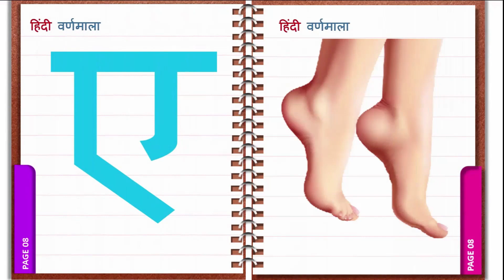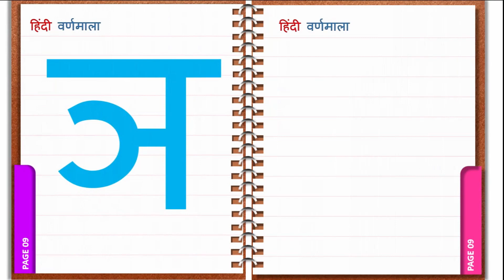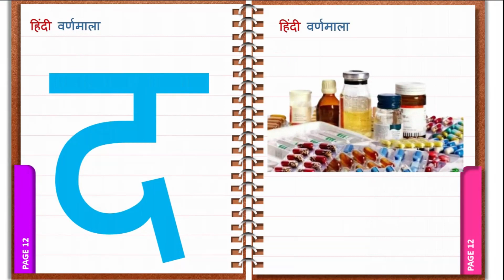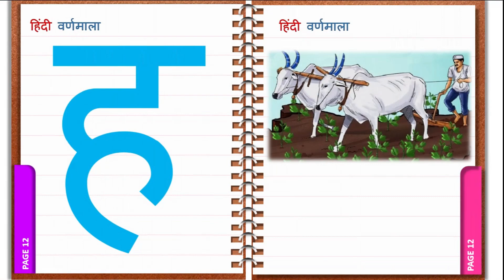अ से अनार, आ से आम, हिंदी वर्णमाला, अआइईउऊ,क से कबूतर, A Se Anar Aa Se Aam, हिंदीस्वरब्यंजन